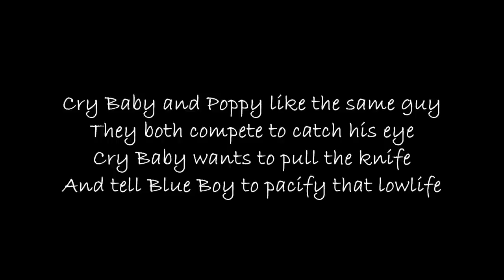Pacify That Lowlife (Mashup) - That Poppy & Melanie Martinez